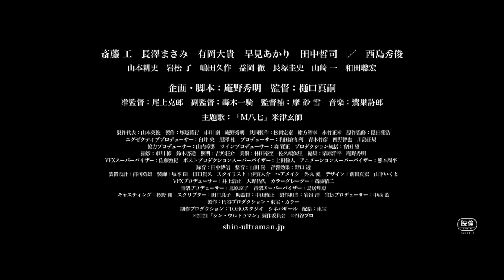Movie "Shin Ultraman" Special Report ③ [Released on May 13, 2022 (Friday)]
Fantasy and romance. And friendship. -The character "Ultraman" representing Japan is newly made into a movie as "Shin Ultraman"! Hideaki Anno professes to be a fan of the Ultraman series in the planning and script. And the director is Shinji Higuchi, who has sent many masterpieces to the world with Mr. Anno. Super gorgeous actors gather under this production team. Takumi Saitoh is the main character [Man who becomes Ultraman]. In addition, Masami Nagasawa, Hidetoshi Nishijima, Daiki Arioka, Akari Hayami, Tetsushi Tanaka and other acting and individual casts will all appear. While returning to the origin of the planning and idea of ​​"Ultraman", he depicts the world where "Ultraman", which no one has seen yet, has settled down for the first time on the stage of modern Japan. We aim to bring the same impact and excitement as when we witnessed.

STORY
Japan, where huge unknown creatures [Kaiju] appeared one after another, and their existence became everyday. The Japanese government, which has reached its limit because conventional weapons are completely useless, has gathered specialists for measures against the beasts and established the [Special Countermeasures Office for the Beasts], commonly known as [Katokutai]. A silver giant suddenly appeared from outside the atmosphere while the crisis of the evil beast was approaching. What was written in the report by the special pair was ... [Ultraman (tentative name), unidentified]. Movie "Shin Ultraman" released on May 13, 2022

■ Cast: Kou Saito Masami Nagasawa Daiki Arioka Akari Hayami Tetsuji Tanaka / Hidetoshi Nishijima Koji Yamamoto Ryo Iwamatsu Hisaku Shimada Toru Masuoka Keishi Nagatsuka Kazu Yamazaki Toshihiro Wada
■ Planning / Screenplay: Hideaki Anno